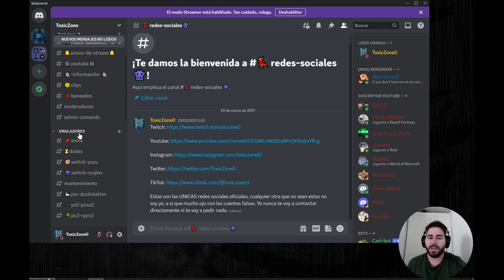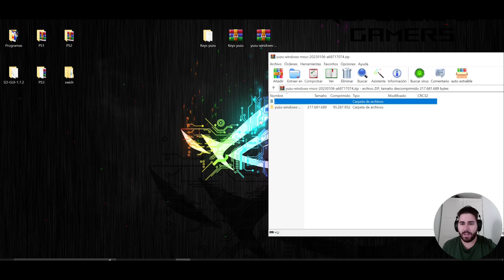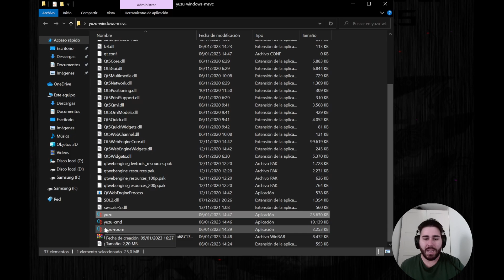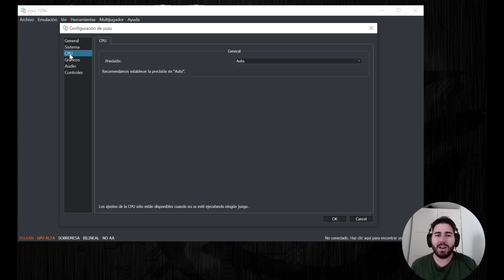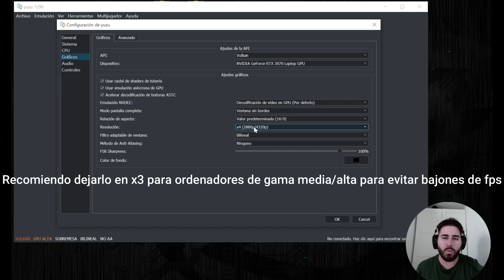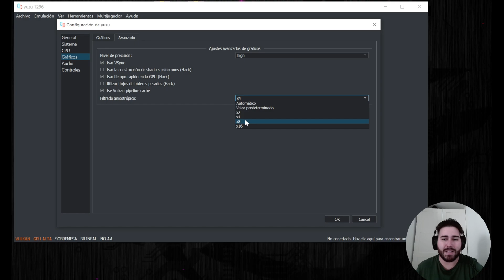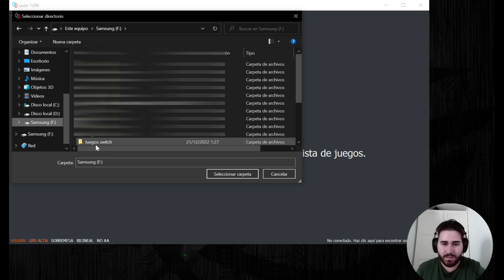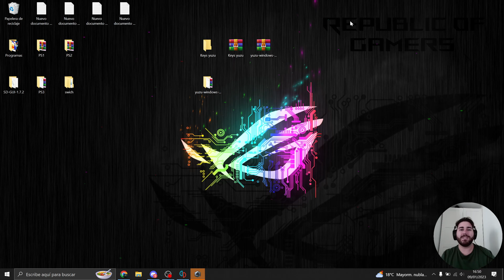💥 El mejor EMULADOR para PC de SWITCH | Yuzu | Instalacion y Configuracion 2023 🔥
Hoy les traigo mi querido clan, el mejor tutorial de YouTube del emulador yuzu! es uno de los mejores emuladores de switch junto a Ryujinx. Si por alguna razón queréis una alternativa, tenéis el tutorial de Ryujinx👇 Espero les guste y lo disfruten⭐

🚨Debido a que Nintendo a obligado a cerrar el desarrollo de Yuzu ya no está disponible su descarga en su pagina web oficial, pero yo dispongo del emulador original para su descarga libre de virus (subido por mi)

Disco M2 para juegos
2 Monitor

00:00 Bienvenida
0:37 Empezamos
1:24 Descargar
3:48 Instalacion
6:28 Configuracion
13:00 Mando
14:46 Añadir caperta de Juegos
16:25 Saludos Especiales
17:04 Despedida